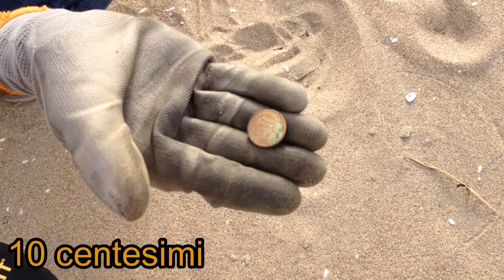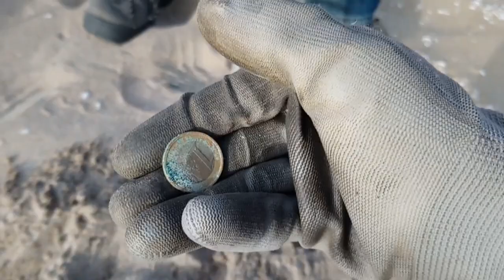Un bell'euroooo!!!! (metal detector)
SE SIETE INTERESSATI ALL' ACQUISTO DI METAL DETECTOR E ACCESSORI VARI, CONTATTATECI SU WhatsApp AL NUMERO: 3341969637

BUONA VISIONE